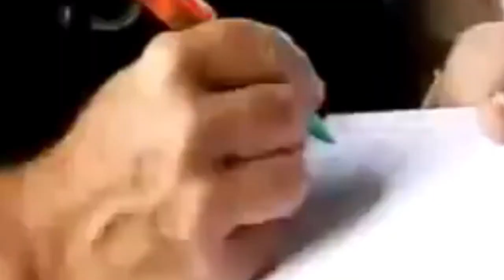10 Bizarras Tradições ao Redor do Mundo, Que Talvez Você Não Viu!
Cada religião e cultura têm o que muitos consideram tradições estranhas ou ritos de passagem, mas que parecem perfeitamente aceitáveis para os realizam esses atos. Cada religião tem cerimônias e práticas que marcam as questões da vida, nascimento, casamento, a transição para vida adulta, e morte, muitas das quais podem soar incomuns para os não praticantes. Às vezes as pessoas praticam alguns rituais que são adotados como uma parte da religião; porém algumas vão contra os princípios de vida humanos, causando certa polemica. Há muitas tradições que parecem realmente bizarras para o mundo, onde não são seguidas. Ficou curioso? Vamos ver  10 Bizarras Tradições ao Redor do Mundo Que Talvez Você Não Viu! .
Minutagem:
00:49- Introdução
00:50- Festival Hindu Thaipussam
02:41- La Tomatina
04:25- Ritual da Tocandira
05:33- Ritual de Sepultamento Yanomami
06:09- Afiamento de Dentes
07:32- Corrida do Queijo
09:06- Costumes Esquimós
10:01- Corte de Dedos da Tribo Dani
11:22- Arremessos de Bebês na India
10:18- Festival Buffet dos Macacos